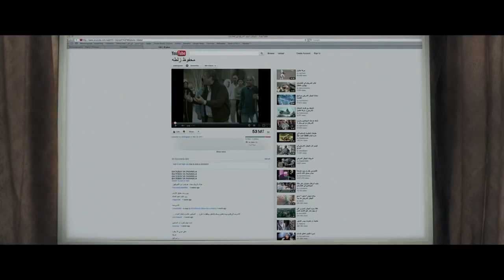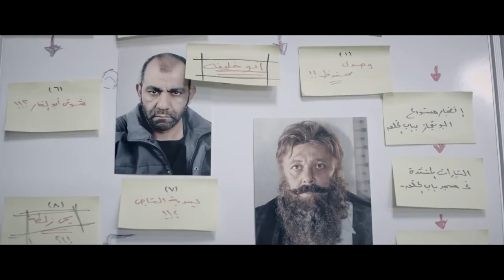شاهد حصريا و لأول مره الحلقه التاسعه من مسلسل المفقود بطولة الفنان محمود عبدالعزيز بجوده عاليه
يقع في يد فضل جهاز لوحي مسروق يخص وزيرة الصحة، وأثناء محاولة إعادة الجهاز لها يتورط فى سلسلة متشابكة من العقبات بسبب محتوى سري على الجهاز، وخلال محاولة هروبه يواجه الكثير من مشاكل ماضيه الغامض وتتوالى الاحداث.

بطولة
محمود عبدالعزيز
مصطفى أبو سريع
ميرفت أمين
فاروق الفيشاوي
لقاء الخميسي
رامي وحيد
محمد شاهين
بيومي فؤاد
محمد عادل
صبري عبدالمنعم
سناء شافع
محمد محمود
عمرو مهدي
إسماعيل فرغلي
إسماعيل شرف
بوسي

الساحر - 2001.
سوق المتعة - 2000.
النمس - 2000.
الصعاليك - 1985.
الطوفان - 1985.
عفوا أيها القانون - 1985.
الكيف - 1985.
المجنونة - 1985.
البريء - 1986.
خلطبيطه - 1994.
الجنتل - 1996.
القبطان - 1997.
هارمونيكا - 1998.
الحفيد - 1974.
الشياطين - 1977.
المتوحشة - 1979.
الأبالسة - 1980.
ليال - 1982.
العار - 1982.
المعتوه - 1982.

كلاب الحراسة
شجرة اللبلاب
الدوامة
الانسان والمجهول
مبروك جالك ولد
البشاير
رأفت الهجان